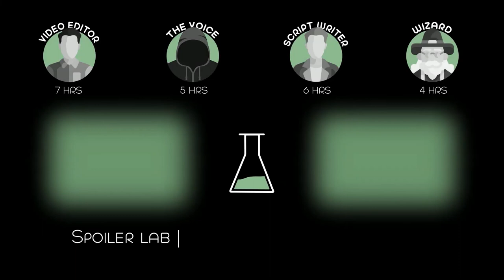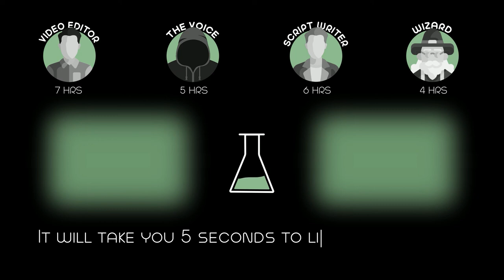Two Women and a Man are Trapped in a Sauna Temperature is Rising! But Only a Small Window to Escape